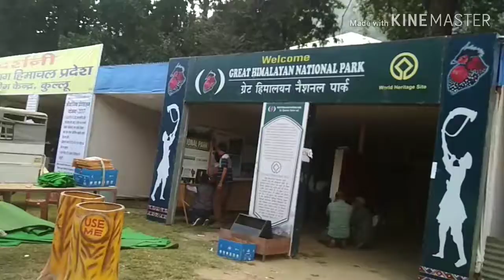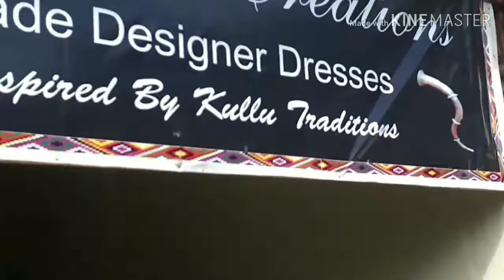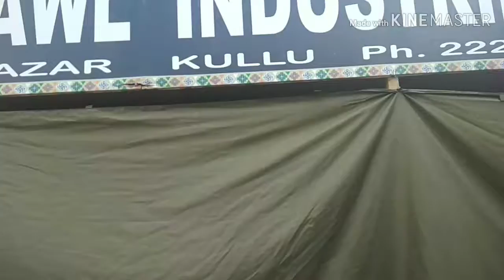Kullu Dusshera day before Day-1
Hiii,
Namaskar dosto aaj ki video main maine kullu dusshera ke uper choti si video bnaai h. I hope aapko video pasand aaegi.